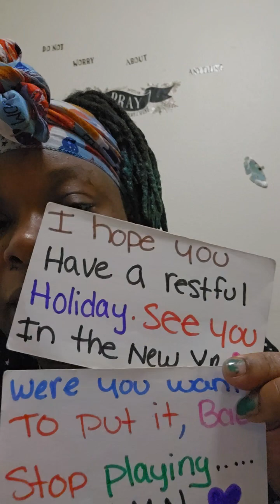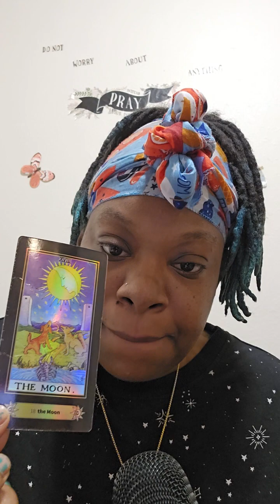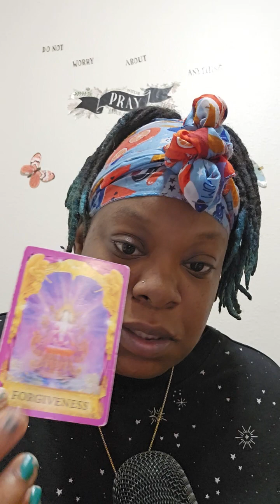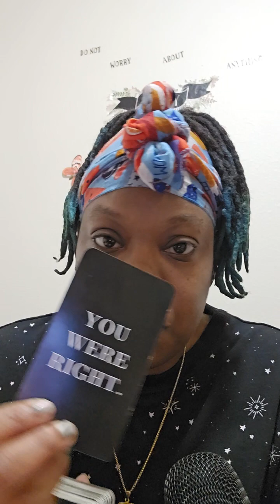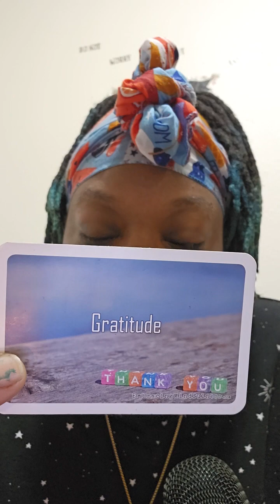January Monthly Capricorn ♑️ 🐐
*tick-tok
Msone_of_kind